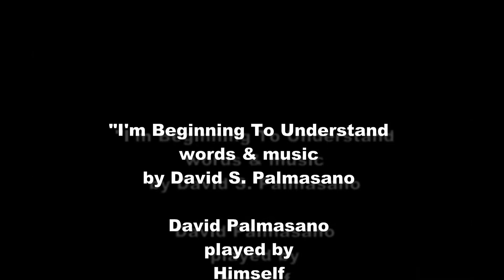"I'm Beginning To Understand" by David Palmasano (2011)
This is another original song by me.  David S. Palmasano.  I originally wrote it many years ago, when I was mad at (my then) wife.  She didn't really do all the things mentioned, but she did inspire the song.  Her name is Sandy.  I did write the words and music for the song.